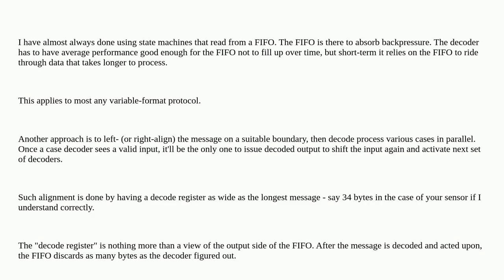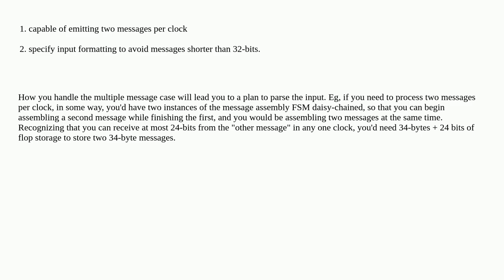Electronics: Parsing variable-sized data in 32-bit datastream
Parsing variable-sized data in 32-bit datastream

A special thanks goes out to the community

  fpga hdl vhdl